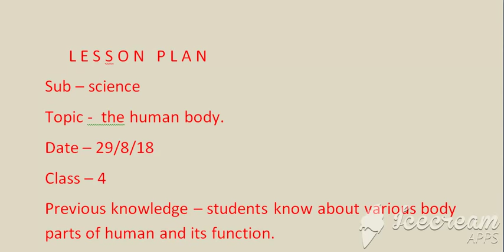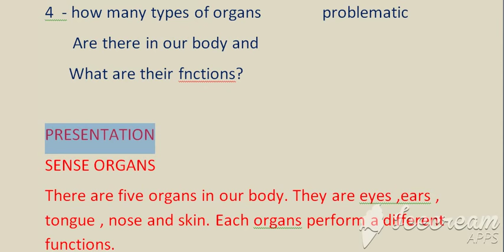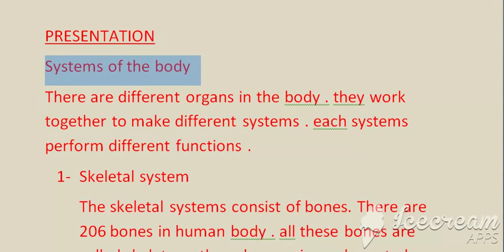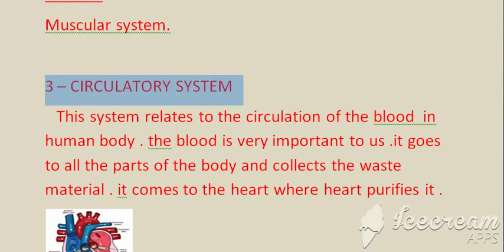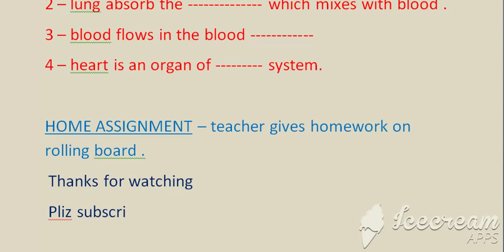Science lesson plan/ the human body/ b.ed lesson plan/ nios lesson plan/ lesson plan format / how to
plz like n follow